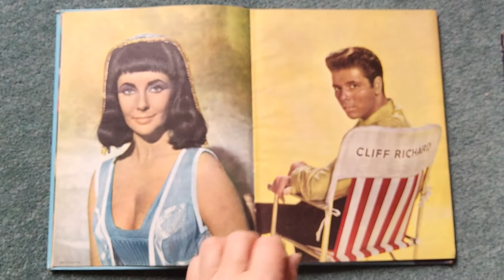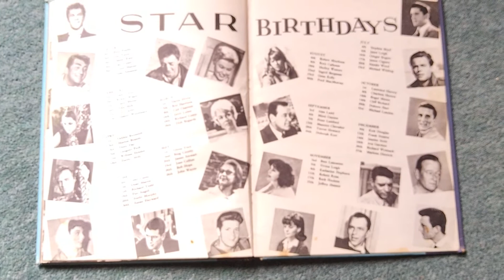film show annual 1960s elvis hayley Mills Dean Martin and more